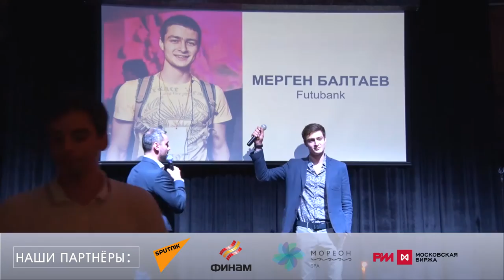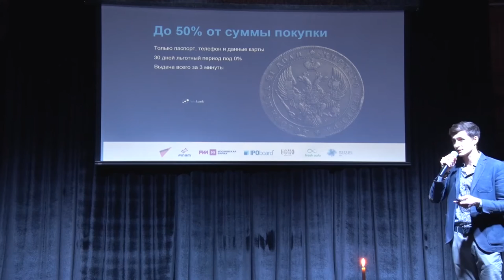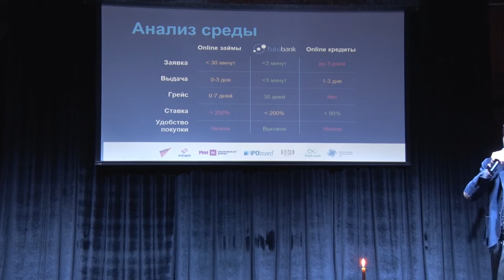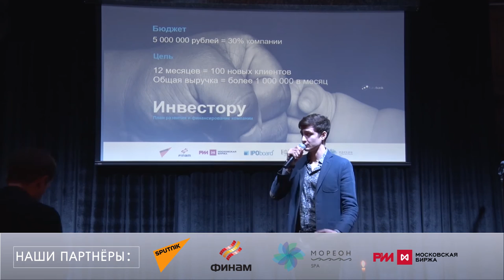ШЛЮЗ ОЗОЛТИВШИЙ ИНТЕРНЕТ МАГАЗИНЫ НА STARTUP SHOW